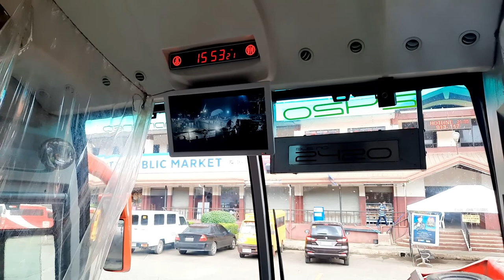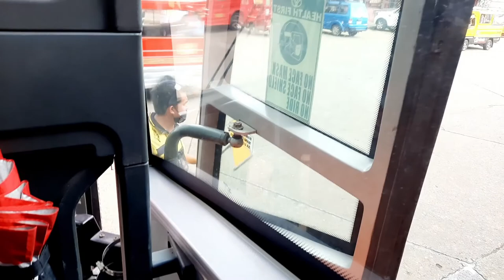PART 1 - Malaybalay City to CDO Travel Vlog | Mommy Pangz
Part 1 of our travel vlog from Malaybalay City to Cagayan De Oro City during pandemic.